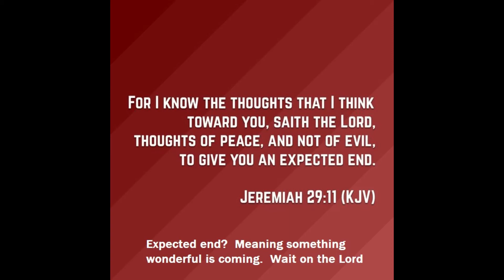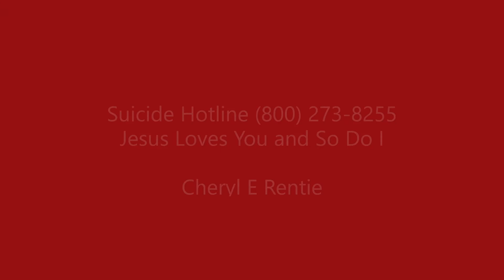For Divas Only by Rentie, author, speaker, spoken word artist, Entrepreneur, and Woman of Purpose.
For Divas Only is the Brand of the author, the speaker, the spoken word artist, Entrepreneur, and a Woman of Purpose.

Cheryl's accomplishments range from fashion show and art production, fine art gallery curator and owner, to theatrical production and producer of some of the most extravagant events in Southern California.  That was chapter one, two and three. It wasn't until Chapter four, following retirement, that Cheryl entered into a time when she forgot she was somebody until  God reminded her ' You don't have to be "all that" to be "all that" because in the eyes of God you've been "all that" all time. So in 2018 Cheryl published her first book For Divas Only.

As Author, her publications include For Divas Only, For Divas Only-The Edified Edition, and Cali, The Art of Scriptures by The Sea.  Brings us into an extraordinary Chapter 5, the introduction to spoken word. Her artistry is undeniable, Her poetry reaches the depths of her soul, and soon to be published in her upcoming book The Issues of My Heart to be released January 2021.  She is host of  For Divas Only - Radio/TV Talk Show" on E4UNetwork on Roku and Amazon Fire TV.  Visit her online shop specializing in Elegant and Celebrity sunglasses and accessories targeting the woman that has everything.